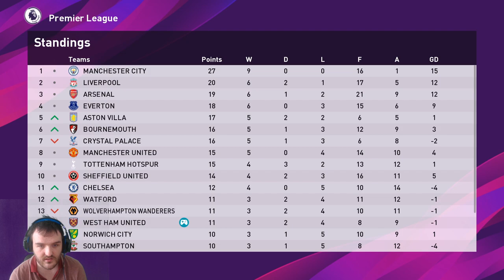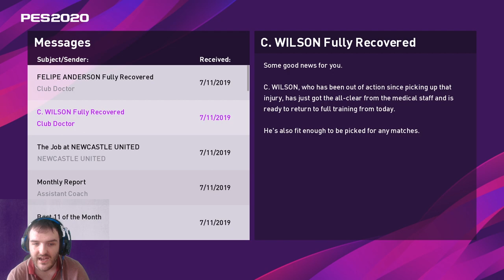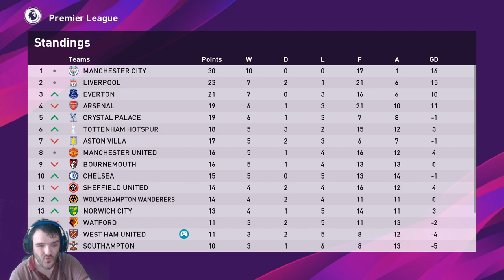PES 2020 MASTER LEAGUE EP4: BATMAN STRIKES: Chelsea Away: EFootballPES2020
Hey guys welcome to EP4 of my PES 2020 MASTER LEAGUE series where Diego Maradona has taken over at West Ham, Today we've got a London Derby vs west ham old boy Frank Lampards Chelsea